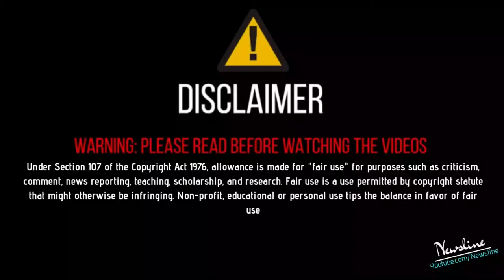ਵੱਡੀ ਲੜਾਈ - ਪੰਜਾਬੀ ਸਿੰਗਰ ਆਪਸ ਵਿਚ ਭਿੜੇ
ਵੱਡੀ ਲੜਾਈ - ਪੰਜਾਬੀ ਸਿੰਗਰ ਆਪਸ ਵਿਚ ਭਿੜੇ ਇਕ ਦੁਸਰੇ ਨੂੰ ਕਾਫੀ ਗਾਲ੍ਹਾਂ ਵੀ ਕੱਢੀਆ ਅਤੇ ਇਸ ਵੀਡੀਓ ਨੂੰ Like Share ਕਰੋ ਤੇ ਤੁਹਾਡਾ ਆਪਣਾ ਚੈਨਲ Newsline ਨੂੰ ਹੋਰ ਨਵੀਆਂ ਖ਼ਬਰਾਂ ਦੇਖਣ ਲਈ ਕਿਰਪਾ ਕਰਕੇ Subscribe ਕਰੋ ਹਰ ਖ਼ਬਰ ਦਾ ਨੋਟੀਫਿਕੇਸ਼ਨ ਸਭ ਤੋਂ ਪਹਿਲਾ ਤੇ ਮੁਫ਼ਤ ਆਪਣੀ ਮੋਬਾਈਲ ਸਕਰੀਨ ਤੇ ਪਾਉਣ ਲਈ ਘੰਟੀ ਵਾਲੇ ਬਟਨ ਤੇ ਜਰੁਰ ਕਲਿੱਕ ਕਰੋ

Newsline Team